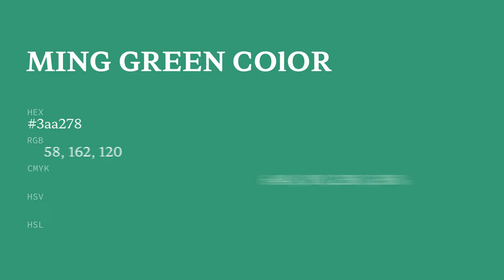Ming Green color 3aa278 hex color - Green color - Warm color 3aa278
What color is Ming Green ? 3aa278 hex color - Green color - Warm color 3aa278

Hex 3aa278 Color Code is also known as Ming Green color.